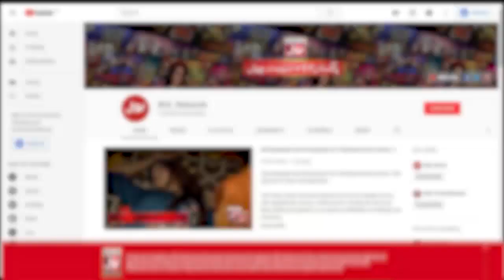Cutoo Nay Aisa Kya Kiya? | Pakistani TikTokers | Game Show Pakistani | Sahir Lodhi Show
Cutoo Nay Aisa Kya Kiya?. Sahir Lodhi Tareef Karnay Par Majboor!

What Did Cutoo Do?. Sahir Lodhi compelled To Praise!